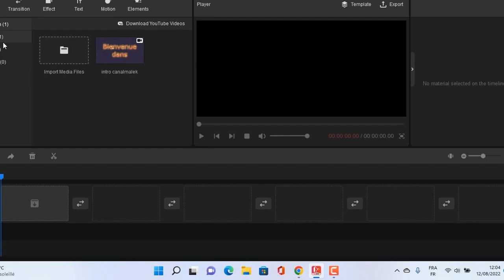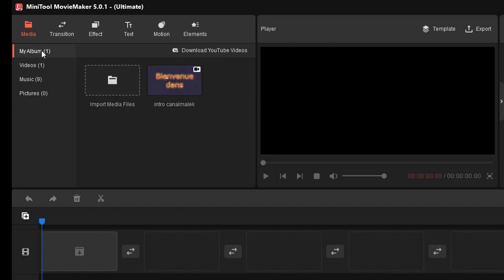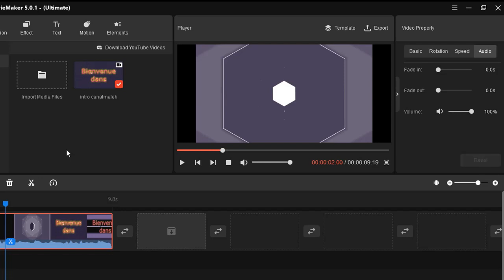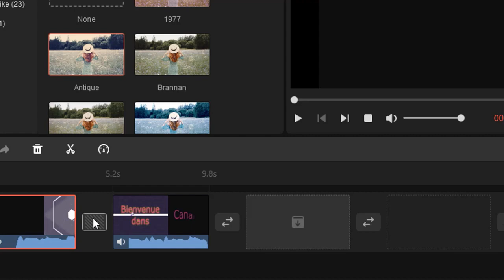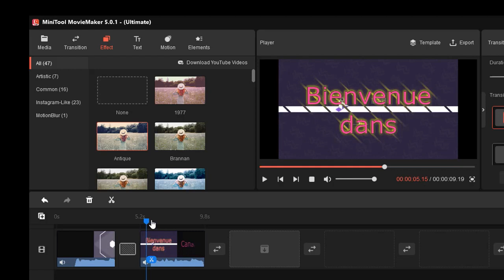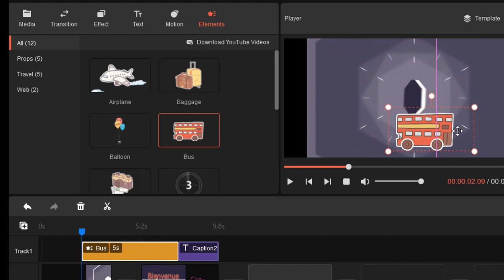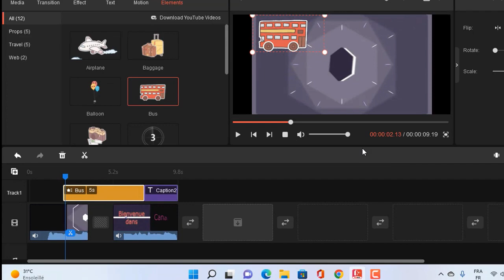Mini Tool l'éditeur de vidéos le plus facile à utiliser et riche en fonctionnalités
Si vous êtes débutant ou avancé dans le montage de vidéos, le logiciel Mini Tool MovieMaker est le plus idéal pour vous, c'est un éditeur de vidéos très facile à utiliser et aussi riche en fonctionnalités .